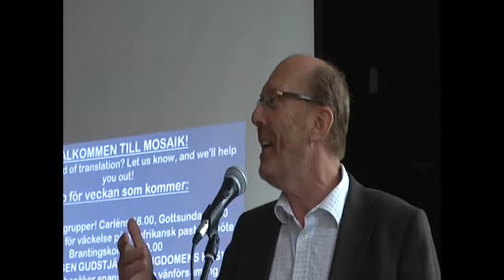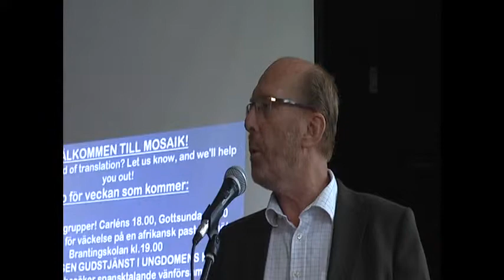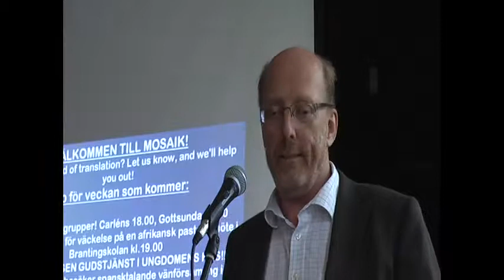Hans Sundberg: Jesus är vägen till Gud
Hans Sundberg talar om att Jesus inte bara är en väg bland många vägar utan den enda vägen till Gud och evigt liv, och inbjuder dem som inte lämnat sitt liv till Jesus att göra det och bli förvandlade av hans överväldigande kärlek. Predikan i Uppsala Mosaik 2/10 2011.